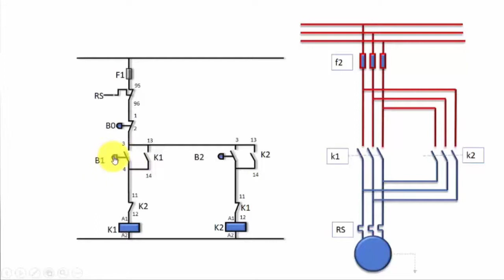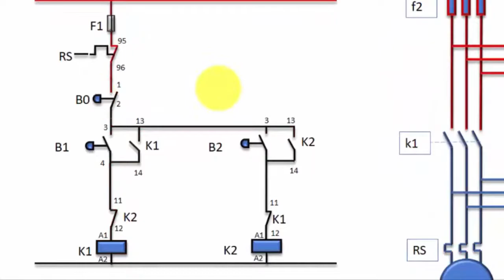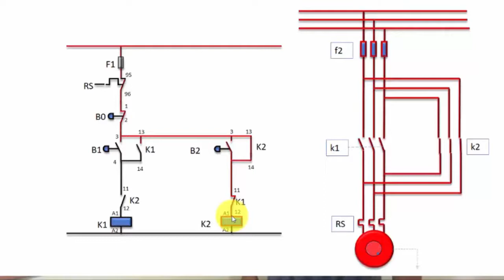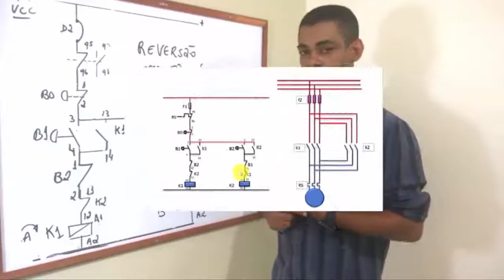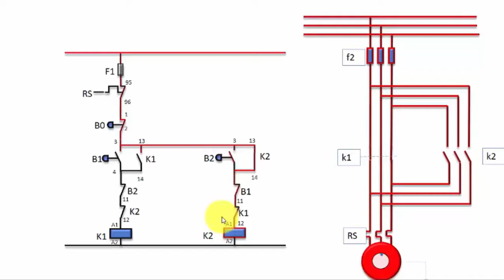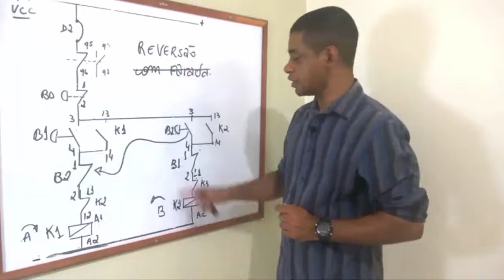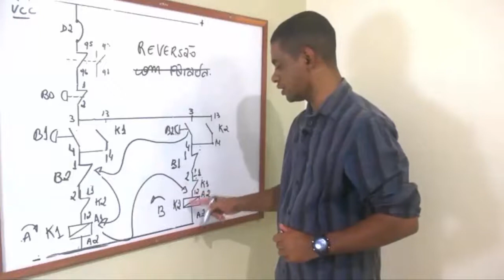comandos elétrico_chave reversora instantânea.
Desenvolvendo diagrama de comandos  e lógica para construção de uma chave reversora instantânea  trifásica.
 Diferenças entre a chave reversora com parada e a instantânea.